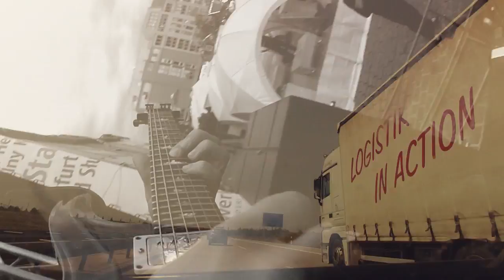Timms Abschied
Abschiedsvideo von Timm (Gitarrist bei CONSIN 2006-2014)
Song: CONSIN - "Burning Higher" (Demo 2013)

Bühnenkamera: Maxx Rabe, Mike Suminski, Lars Goldbach
Live Camera: Maxx (HIMHIMHER) and Mike (GIGA FOTO)